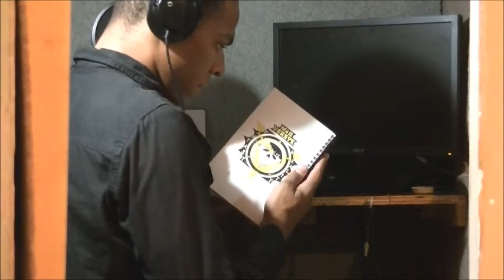*Verse-Land Tales Returns: Focus, Order, Purpose*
Mic Versys has a lot to apologize for. He has done horrible things to good people, and one person in particular. This is his attempt at an apology and a declaration that he has decided to return to his roots. He's ignored his webseries for too long and has let other things get in his way. No more. The Almighty V, The Red Flag, The Badly Drawn Boy, The Destroyer of Worlds, The Fallen Angel, The Prodigal Son, The Last Outlaw, and The Man They Call Versys has come back and is going all in this time. No more games. The time is now.